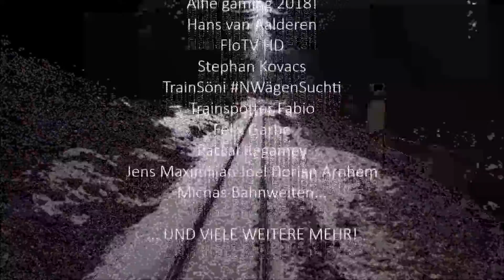Zugmitfahrt - HSB Wernigerode - Brocken | Vielen Dank für 100 Abonnenten! [10.3.2018]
Mitfahrt als Fahrgast im P 8933 der Harzer Schmalspurbahnen GmbH (HSB) von Wernigerode bis zum Brocken über Steinerne Renne, Drei Annen Hohne und Schierke. Auch wenn die Sichtweite auf dem Brocken bei Nebel fast bei Null lag, war es doch ein schöner Aufenthalt.
Der Zug besteht aus der Dampflok 99 236 und mehreren HSB-Personenwagen. An dieser Stelle noch einmal ein großes Dankeschön an alle interessierten Zuschauer!
Lasst Euch bitte nicht irritieren von den eigenartigen Bildfehlern am Anfang und Ende des Videos. Diese sind ungewollt beim Speichern des Videos entstanden. Ich bitte um Verständnis.
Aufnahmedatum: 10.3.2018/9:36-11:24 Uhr